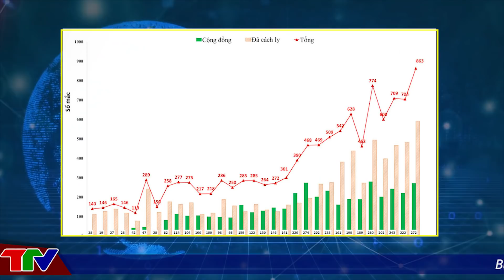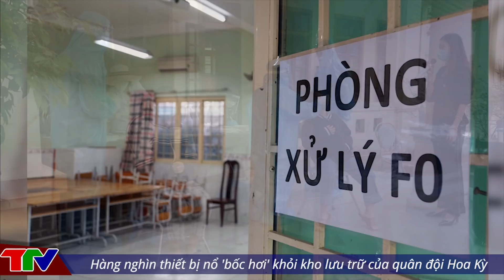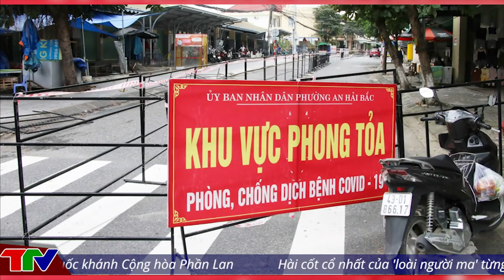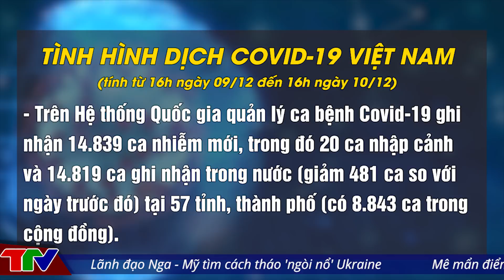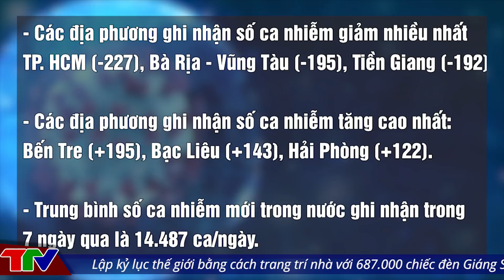🔥 Tin Nóng Covid-19 Sáng 11/12 | Tin Tức Covid 19 Mới Nhất Hôm Nay | Virus Corona Tại Việt Nam.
🔥 Tin Nóng Covid-19 Sáng 11/12 | Hà Nội thêm 863 người mắc COVID-19, hơn 270 ca cộng đồng @TinTucVietOfficial

00:45 Hà Nội thêm 863 người mắc COVID-19, hơn 270 ca cộng đồng
02:01 Phát hiện nam sinh mắc Covid-19 khi đo thân nhiệt ở cổng trường
03:29 Đà Nẵng ghi nhận 198 ca COVID-19 trong ngày, 89 trường hợp chưa cách ly
05:51 Bình Thuận thêm 7 ca qua đời, nâng số bệnh nhân qua đời do COVID-19 lên 178 ca
07:25 Ngày 10/12: Có 14.819 ca mắc COVID-19, Bến Tre, Bạc Liêu và Hải Phòng tăng hàng trăm ca